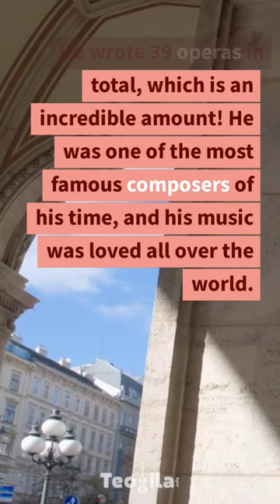Explore the Life and Music of the Iconic Composer Gioachino Rossini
Gioachino Rossini was a renowned Italian composer who lived from 1792 to 1868. He was known for his comic operas, including "The Barber of Seville" and "Cinderella," and was one of the most famous composers of his time. In this video, we will delve into the life and music of Gioachino Rossini, from his early years to his retirement and beyond. Get ready to discover the story behind this iconic composer!